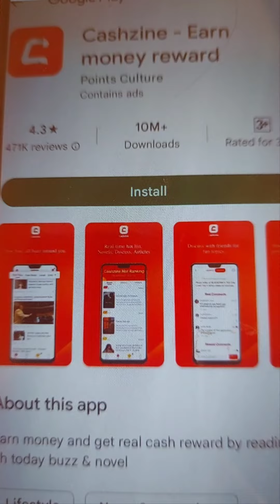Legit easy earning Apps and get 8000 using my invitation code 57193314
happy earnings🙂🙂🙂🙂